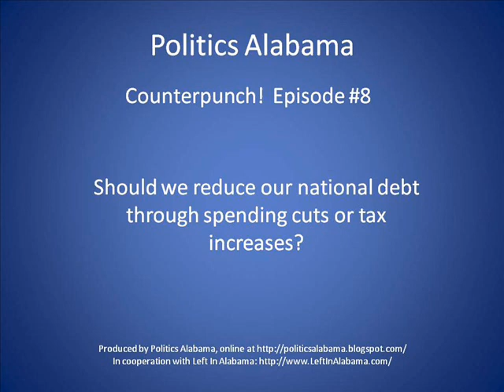Counterpunch! Episode #8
Should we reduce our national debt through spending cuts or tax increases?